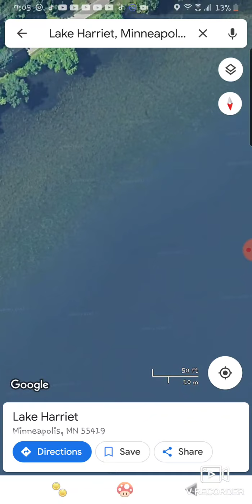What are these